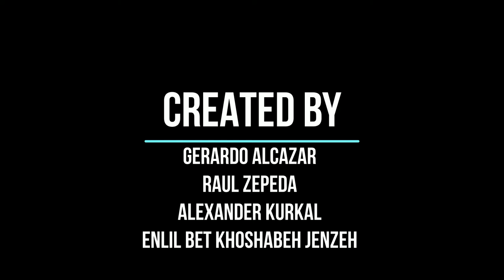AP Environmental Science (APES) - Final Project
We talk about solar energy. and stuff
:P